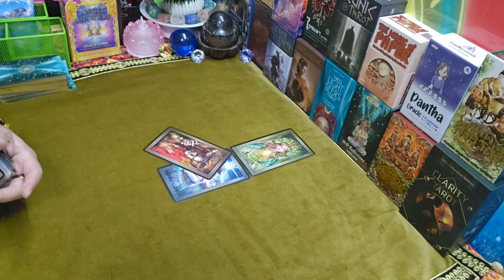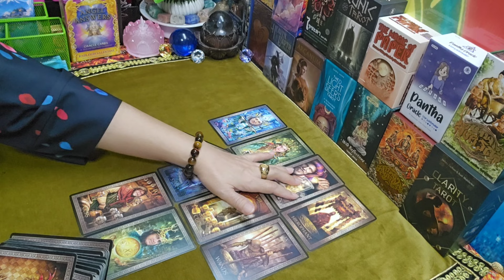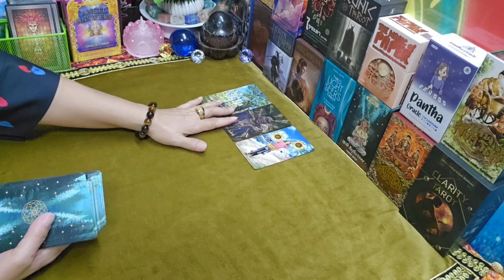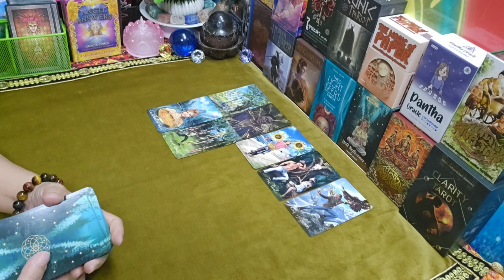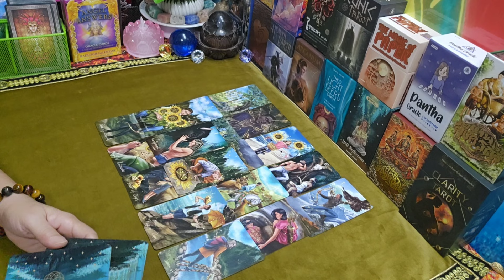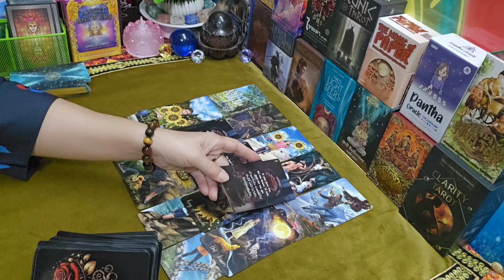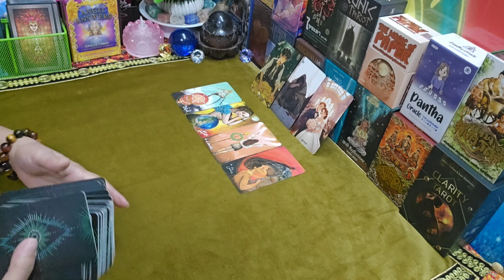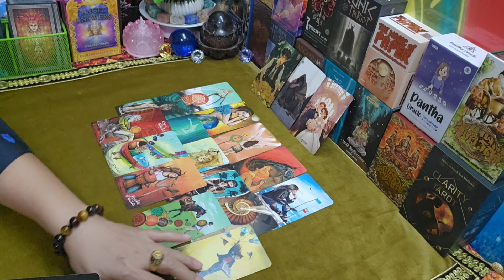ดวงความรัก🌷ราศีกรกฎ♋ เขาพยายามเอาชนะใจคุณ 16กย.-30กย.2567